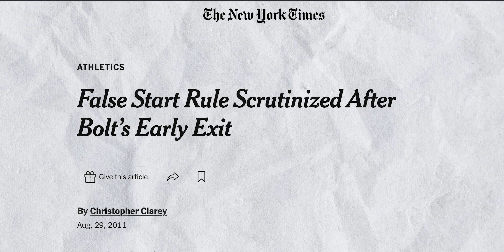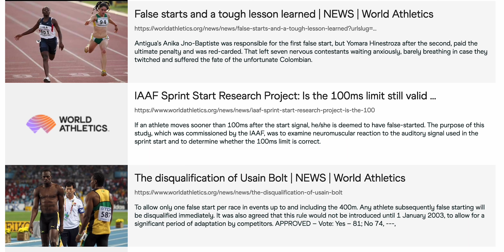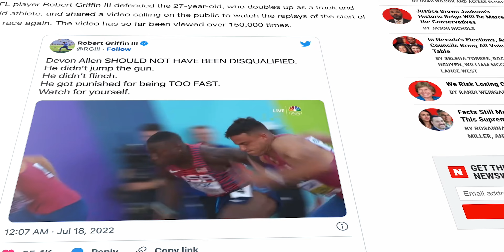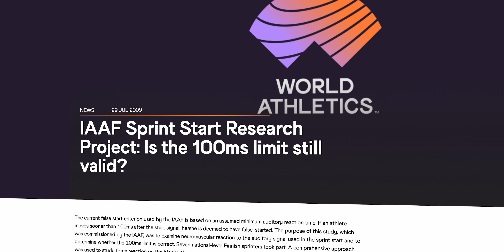False Start Explained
🏃‍♂️The Controversial Truth About False Starts in Track and Field! 🏃‍♀️
Ever been puzzled by the rules of False Starts in track and field? You're not alone! In a sport where milliseconds matter, athletes like Devon Allen have been disqualified for reacting "too fast" to the starter's. But is this fair?

- 🚦 The Two Types of False Starts in track and field and How They're Detected
- 🤔 Why World Athletics Rules Are Under Scrutiny
- 📊 The Science Behind the 100 Milliseconds Rule
- 🎥 The Role of High-Speed Cameras and Pressure Sensors
- 🔄 Why the Reaction Time Threshold Should Be Lowered

Join us as we delve into the contentious rules governing false starts, the technology involved, and why many believe it's time for a change. 🗨️

Fixing the false start rule in track and field
 @Sports Talk Tech

.100 False Start rule

UNBELIEVABLE!  Devon Allen's controversial False Start - EASY FIX!
Attribution
Marcell Jacobs claims Olympic men's 100m gold for Italy in Tokyo stunner (With Replays) | NBC Sports

My Gear
Mic
Desk lamp

00:00 Devon Allen False Start
1:21 Types of Flase Start
1:54 Flase Starting After Sound of the Gun
2:18 100 milliseconds Minimum Auditory reaction time
2:49 Measuring Reaction time: Starting Blocks
3:30 World Athletics Study less than 10000 milliseconds
4:00 Lower the Reaction time to less 85 milliseconds
4:32 Mover Away from Pressure Sensors and Measure Body Movement?